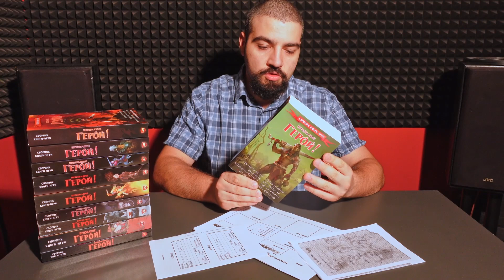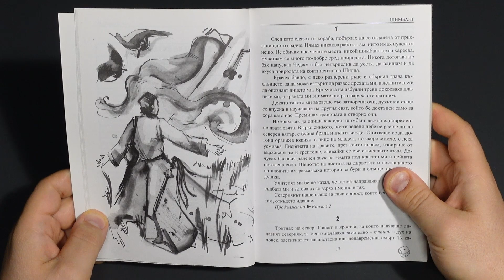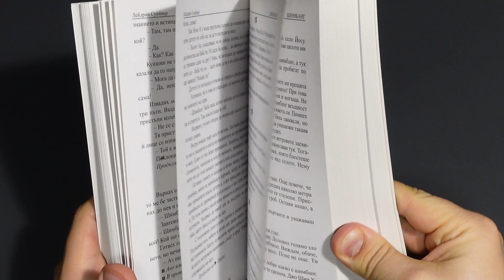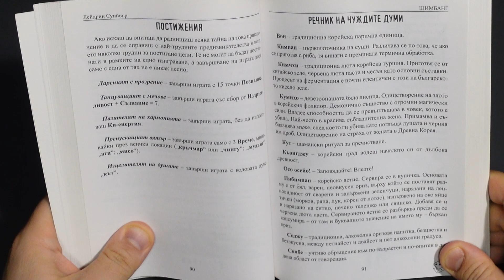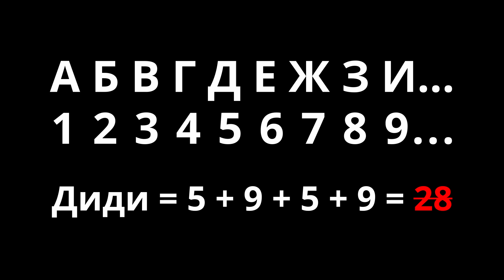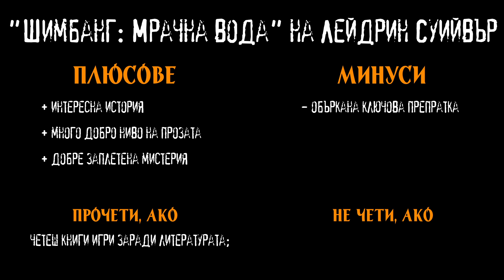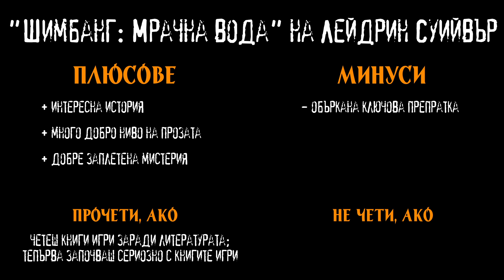Призвание герой: "Шимбанг: Мрачна вода" на Лейдрин Суийвър (Епизод 25)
Разказ игра: Шимбанг: Мрачна вода
Автори: Лейдрин Суийвър
Ревюиращ: kartacha

Музика: Volgarr the Viking, Yu-Gi-Oh! Master Duel
Видео: Volgarr the Viking
Изображения: Призвание Герой